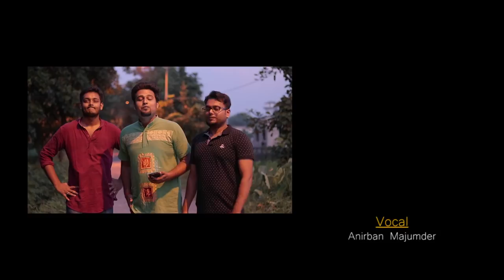|| NOTUN SAJE MA || A music video by "BALUCHAR"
Vocal- Anirban Majumder
Guitar- Ankan Rajak
Bass guitar- Anirban Mukherjee
Keyboardist- sanjib Majumder
Harmony vocal- Riya Porel

Music director- Shan Sanjib

Mixing- Murli studio

Cast- Aryadut, Somashree, Sayan, Madona, Vicky & Arshika

kolkata_durga _pujo Pujor gaan... ... newsongsfordurgapuja.. durgapujabandsongs Bengali puja songs